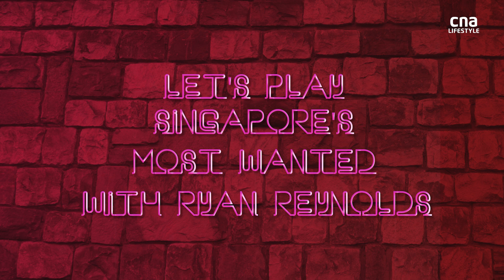Ryan Reynolds plays Singapore’s “Most Wanted”: How much?! | CNA Lifestyle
In Netflix’s Red Notice, Ryan Reynolds plays the world’s second “Most Wanted” art thief – which means he should know how valuable things are right? So just for fun, we asked him to guess the resale price of an HDB flat and a couple of Hello Kitty items in Singapore. (Video: Hanidah Amin, Genevieve Loh)